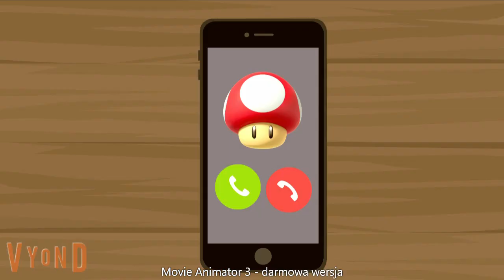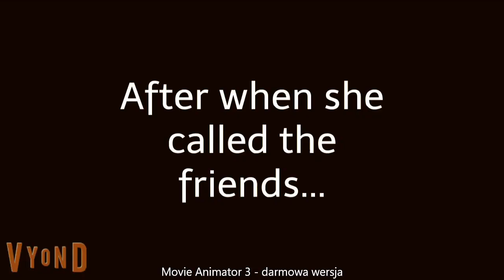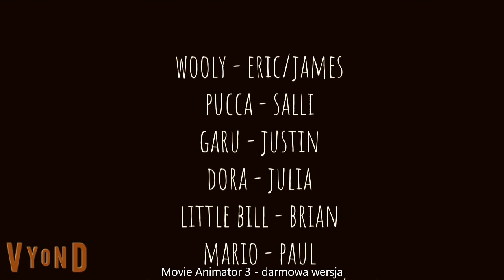Wooly's Musical Team - Jazz Around (2022)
A movie for @dannyfahmy9378